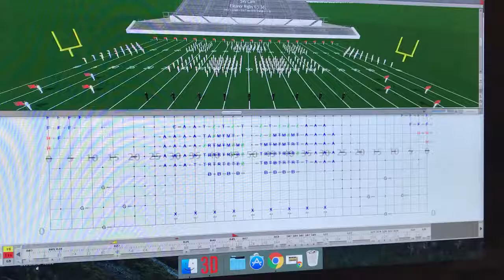Eleanor - 40ct move from front